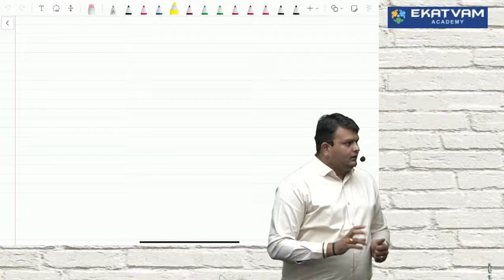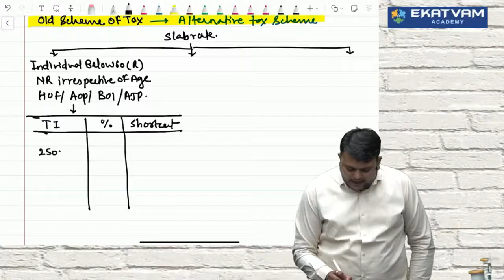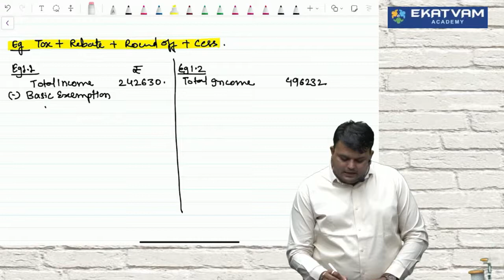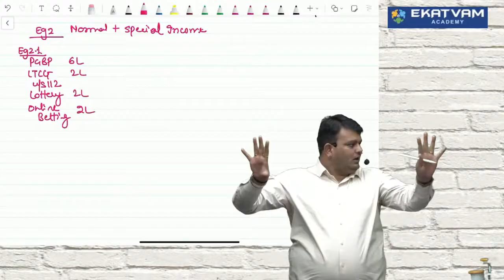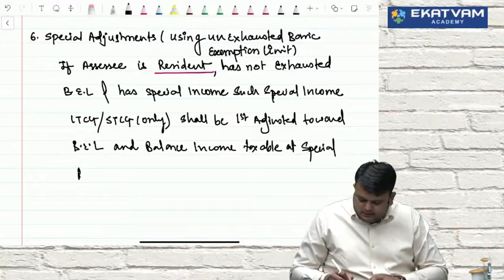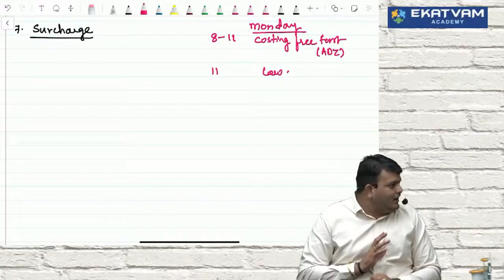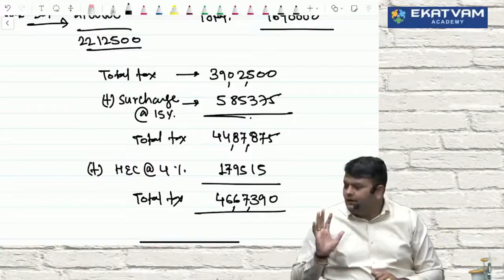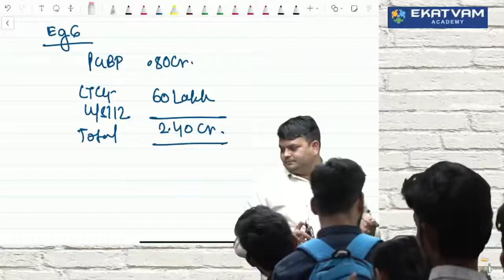CA CMA Intermediate Direct Tax Free Fastrack Batch Lec 2 by CA CS Vijay Sarda for MayJune 24 Attempt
For ordering / buying need assistance contact